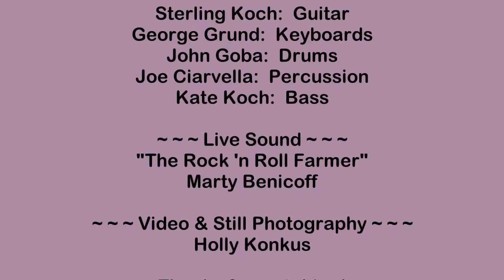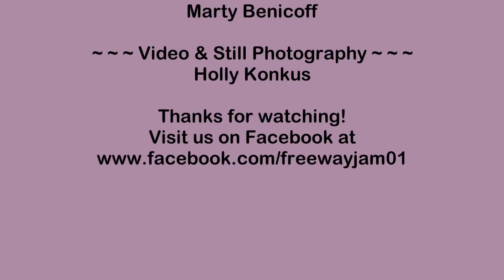Sterling Koch & Freeway Jam - "Pretzel Logic" - 5/11/18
"Pretzel Logic" recorded at The Lodge at Sharp Mountain, Pottsville, PA

Sterling Koch:  Guitar
George Grund:  Keyboards
John Goba:  Drums
Joe Ciarvella:  Percussion
Kate Koch:  Bass